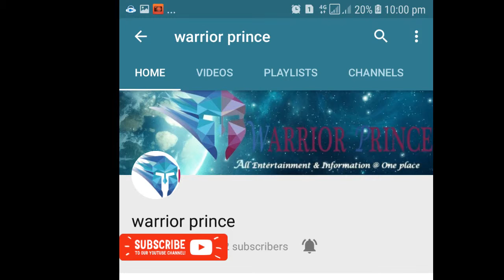avengers infinity war trailer ⭐ \\ watch at cinemas ☺|| ❤‍New release April 27 On Cinemas